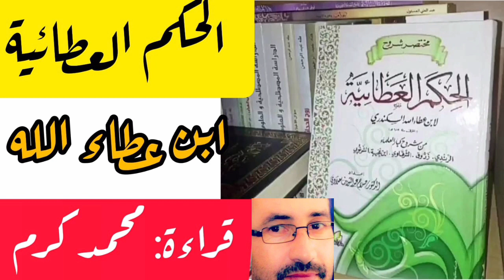شروح الحكم العطائية _ 24 || مجموعة من العلماء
هذه جملة من الشروح على بعض الحكم العطائية(مجموعة مختصرة) لبعض أهل العلم والايمان والتربية الاحسانية من السادة الشاذلية؛ كالإمام محتسب الصوفية زروق وسيدي بن عجيبة والشيخ الشرقاوي والعلامة الشرنوبي رحم الله الجميع رحمة واسعة.. جمعها واختارها الدكتور صلاح عبد التواب سعداوي جزاه الله خير الجزاء على هذه الإفادات الماتعة النافعة..